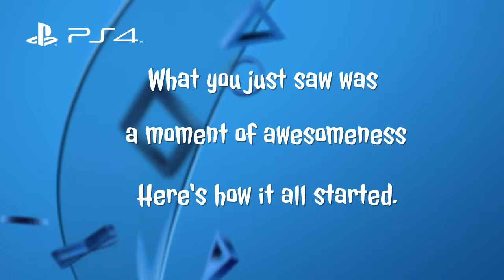Call of Duty IW - MUST WATCH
Hope you guy enjoy this clip and don't forget to subscribe for more content, drop a like if you really enjoyed it and leave comment if you want to see anything else, feel free to let me know. Alright guys PEACE!!